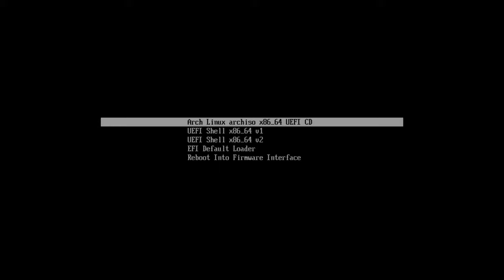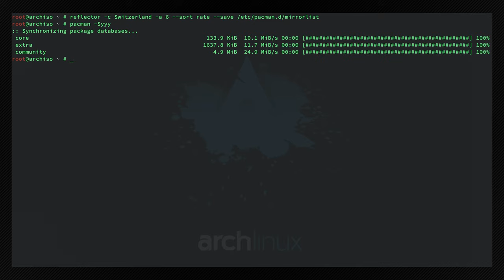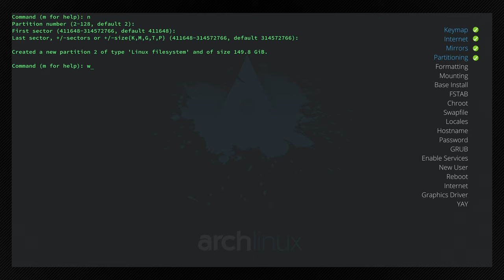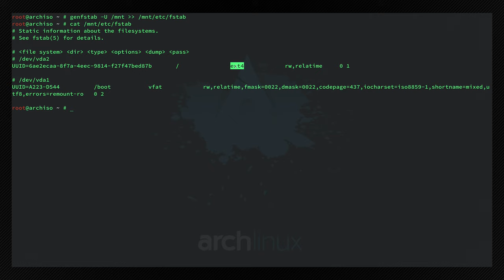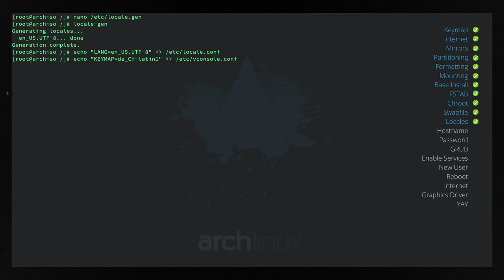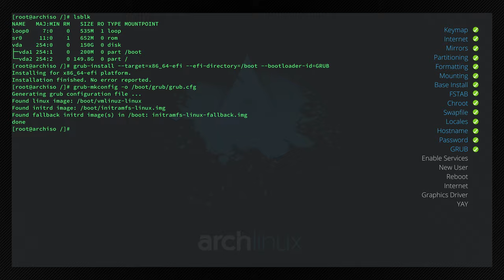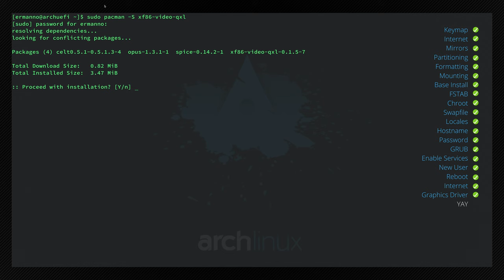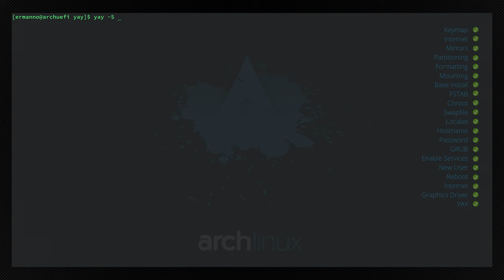[1a] | Arch Linux Base Install on UEFI - New Series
UPDATE 2 : Since the July 2020 ISO the wifi-menu command is not anymore available. To connect to a wireless network use iwctl as per the Arch Wiki.

UPDATE: Since the release of the kernel 5.7 creating a Swapfile with fallocate will not work at reboot. Create one with the command "dd if=/dev/zero of=/swapfile bs=1M count=512 status=progress" (for a 512M swapfile for example) and everything will work fine again.

This is video n. 1a in the new series of Arch Linux installations. This video is for UEFI systems. The idea is to make the installation modular. After installing the Base System you can go ahead and select the videos for installing Dekstop Environments or Window Managers. I hope you enjoy the new series!

My Hardware:
AMD Ryzen 9
32 GB RAM

My software:
Video editing software: Kdenlive